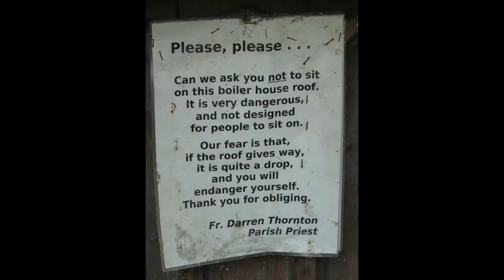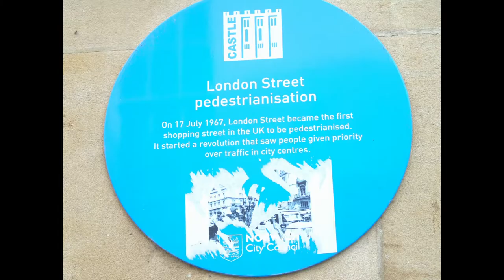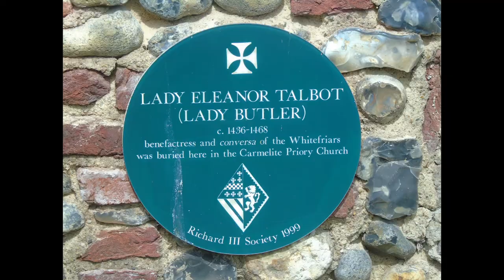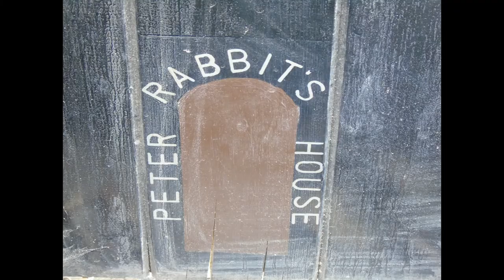Norwich Gallery 8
Another walk round Norwich on April 24th, 2021. Some more unusual photos.